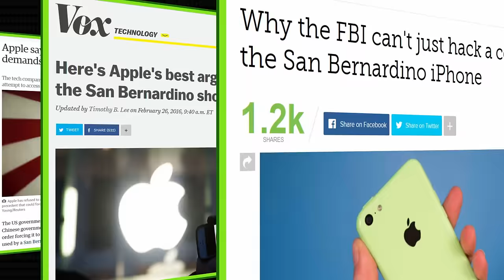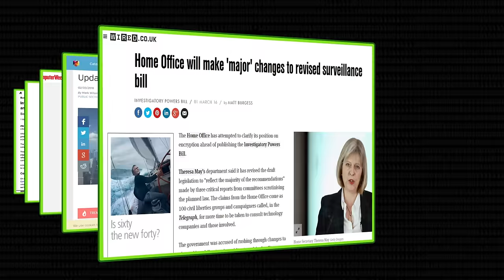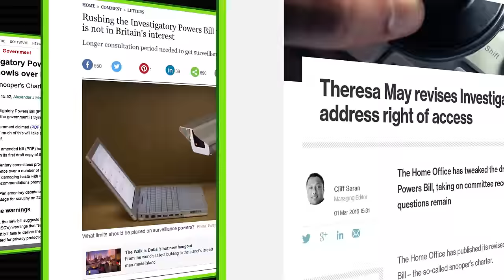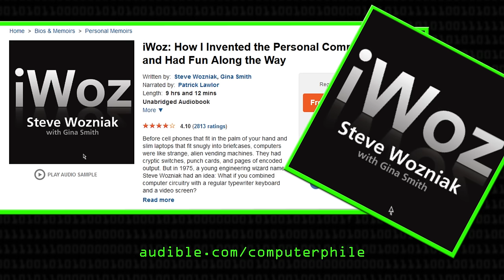The Golden Key: FBI vs Apple iPhone - Computerphile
Should Apple unlock a terrorists iPhone for the FBI? Professor Ross Anderson explains how this is a "Pandora's Box" situation.